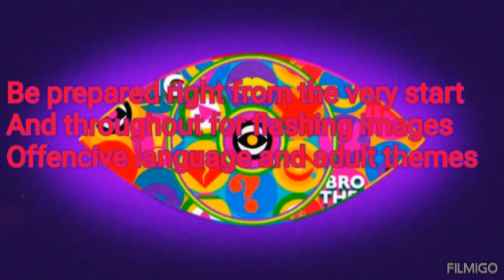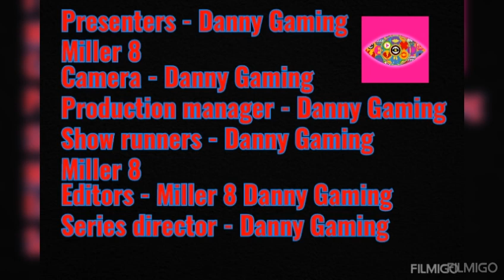Celebrity big brother UK Minecraft - Day 6 - Eviction interview :Sharon Osborne gets honest!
This is day 6 of celebrity big brother and it where Sharon Osborne the iconic legend has left the house!
Thanks to @ClipzFnzyt for the help creating this episode!